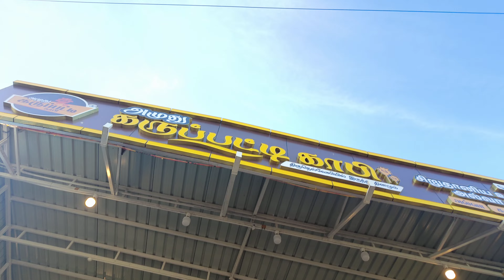karupatti coffee ECR road pondicherry